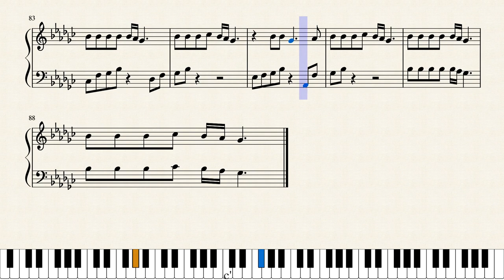100 gecs - hand crushed by a mallet (Piano Arrangement)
So this song is cool and i like 100 gecs so i made this